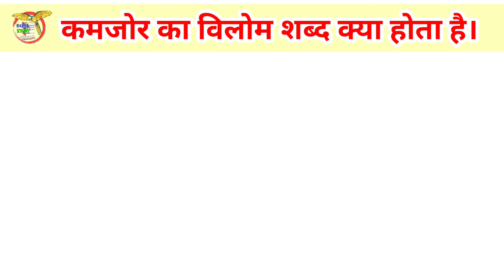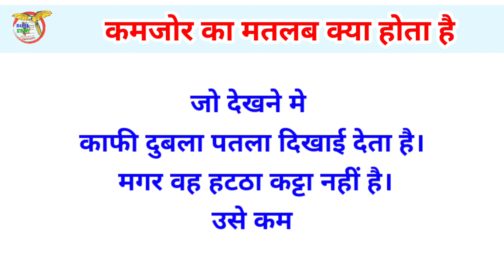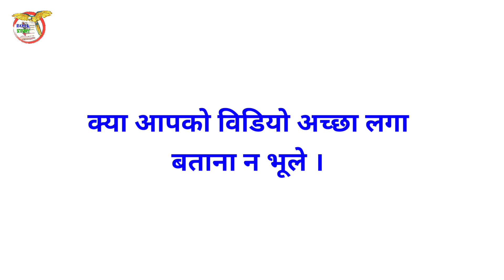kamjor ka vilom shabd // कमजोर का विलोम शब्द // kamjor opposite word in hindi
#‌‌‌bookstudy
kamjor ka vilom shabd
कमजोर का विलोम शब्द
kamjor opposite word in hindi

अपराधी का विलोम शब्द क्या होता है?
शब्द कमजोर
विलोम शब्द मजबूत, ताकतवर